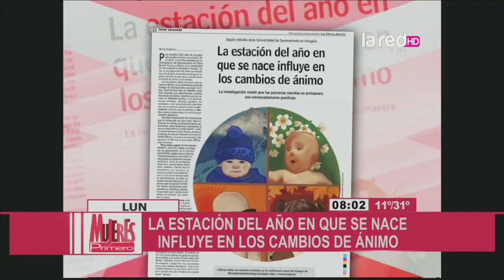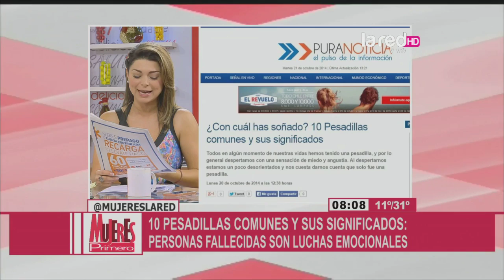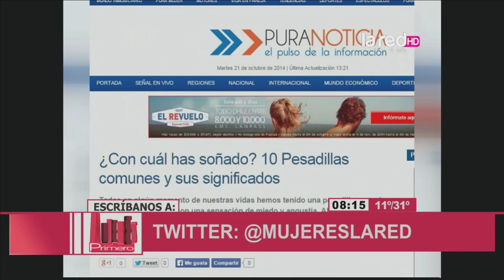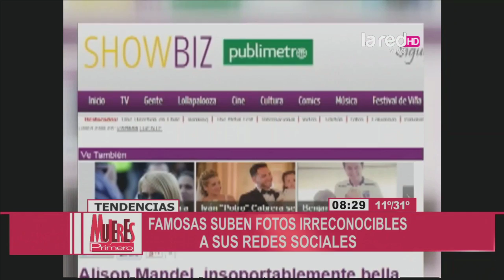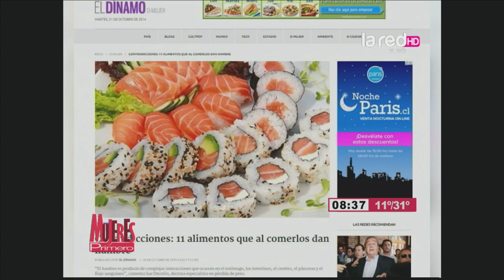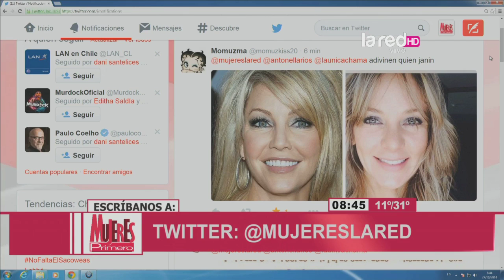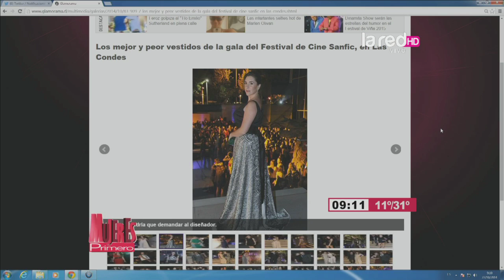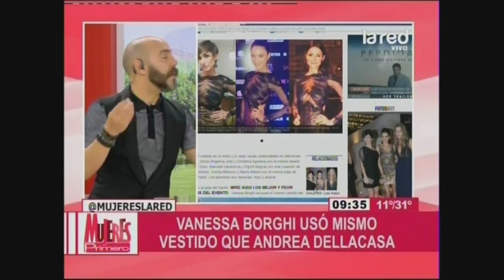Mujeres Primero Programa Completo Miércoles 22 de Octubre 2014